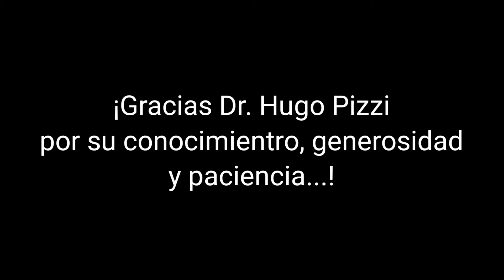Codo y barbijo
Daniel Migani aborda dos símbolos de la nueva normalidad: el saludo con el codo y el uso de tapaboca.